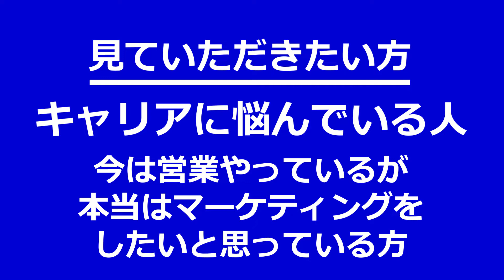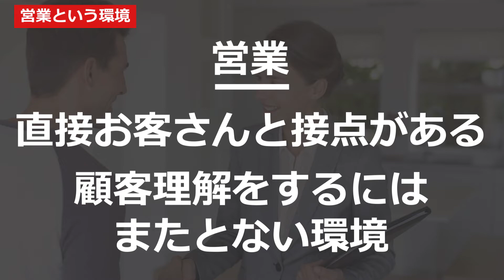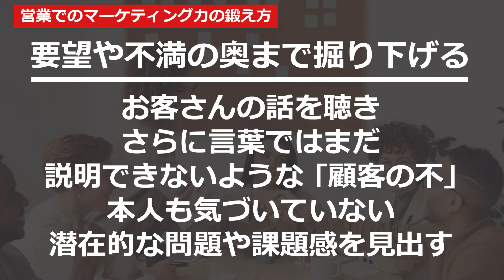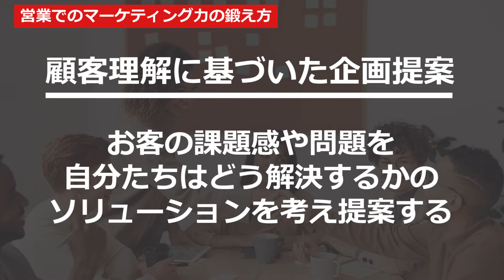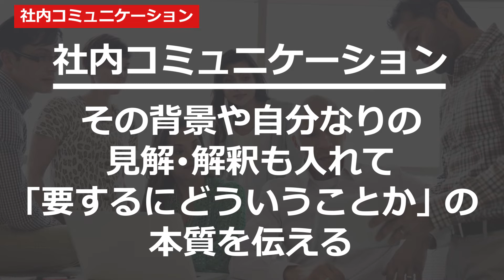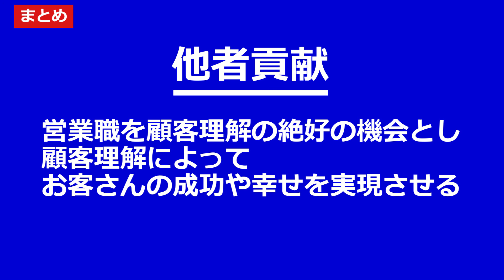営業職をやりながらマーケターを目指す方法。① 直接お客の話を聴く機会をつくる、② 要望や話してくれる不満の奥まで掘り下げる、③ 顧客理解に基づいた企画提案をする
わかること
・｢将来はマーケターになりたい｣ キャリア相談
・マーケティングで大事なのは顧客理解
・営業は顧客理解が直接できるポジション
・営業でマーケティング力を鍛える方法

マーケティングと顧客理解
・お客さんのことを時には本人以上に理解するから、お客に刺される商品提供やコミュニケーションができる

営業でのマーケティング力の鍛え方
・直接お客の話を聴く機会をつくる
・要望や話してくれる不満の奥まで掘り下げる
・顧客理解に基づいた企画提案をする

マーケティングと他者貢献
・マーケターとは理想的にはお客の成功や幸せに貢献する人
・他人に喜んでもらうことが、巡り巡って自分たちの成功につながる 営業職を、お客を深く理解できる機会と捉え、顧客理解によってお客さんの成功や幸せを実現させよう。この経験は将来への財産になる

ニュースレターのご紹介

ビジネス系ニュースレターを配信しています。

レターで書いているテーマは戦略やマーケティング、ビジネスキャリアです。ビジネスでの具体的な事例と併せて掘り下げています。

この配信内容をいいなと思っていただいた方には、レターもきっとおもしろく読めると思います (上記のリンク先で過去のレターを公開しています) 。
こちらから無料の購読登録をしていただくと、ビジネスレターが週1回で届きます。もし違うなと感じたらすぐ解約いただいて OK です。ぜひレターも登録して読んでみてください。